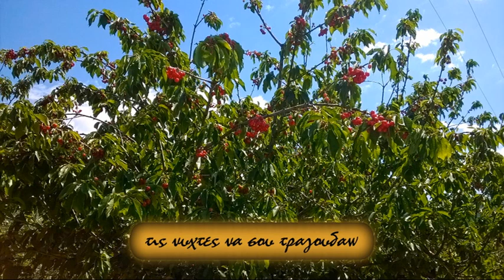Γαληνεμιά και ηρεμία - Peace and quiet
στιχογραφία, σύνθεση μουσικής, ενορχήστρωση & ερμηνεία: Γιώργος Ρήγος
φωτογραφίες: Γιάννης Ρήγος
lyrics, composer and performance: George (Giorgos) Rigos
photographer: John Rigos
Γαληνεμιά και ηρεμία
ας είμαι εγώ ο τυχερός
που θέλεις ν' αγκαλιάζεις
φιλί κι αγέρας σου ζεστός
το πέλαγο αν κοιτάζεις

το φως το αχνό του φεγγαριού
τα φώτα αν χαμηλώνεις
η αύρα στο μπαλκόνι σου
τα βράδια όταν ξαπλώνεις

θέλω να έχεις ησυχία
γαληνεμιά και ηρεμία
να μην αισθάνεσαι πια μόνη
να μην σε αγγίζουμε οι πόνοι
τις νύχτες να σου τραγουδάω
τα όνειρα σου να φυλάω

να γίνω θέλω το πιοτό
που σε γλυκομεθάει
της φύσης σκόρπιες πινελιές
με χρώματα του Μάη
Γ. Ρ.